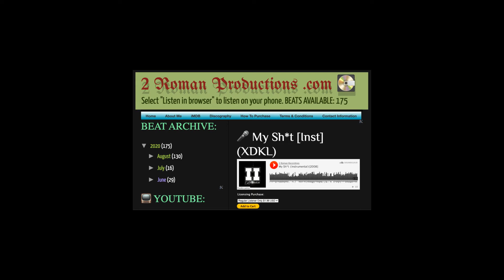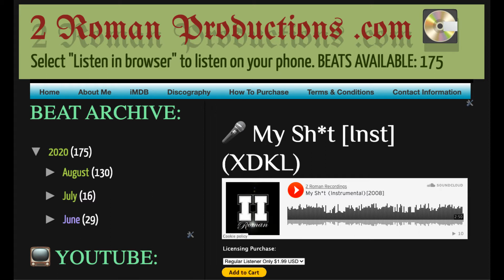My Sh*t (Inst) [XDKL] | 2 Roman Productions .com